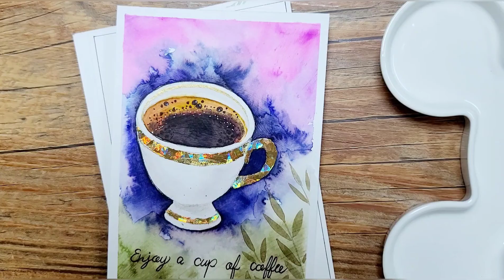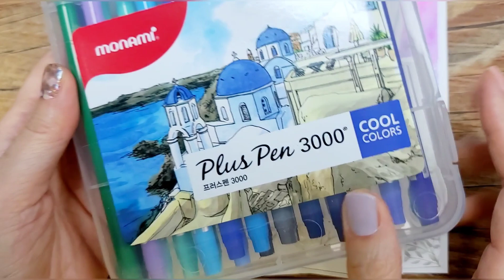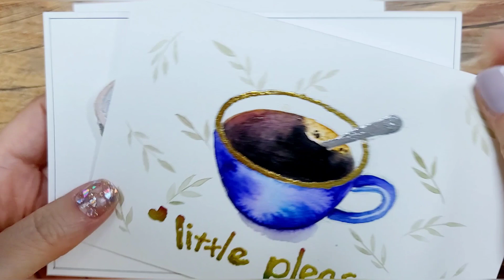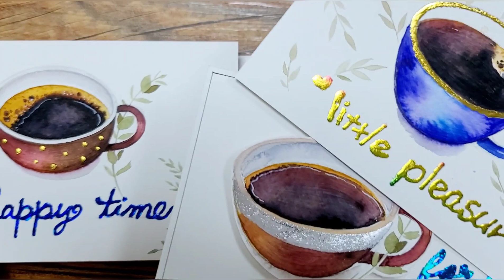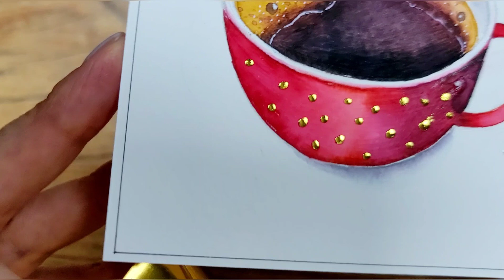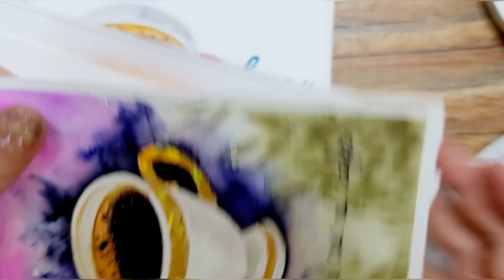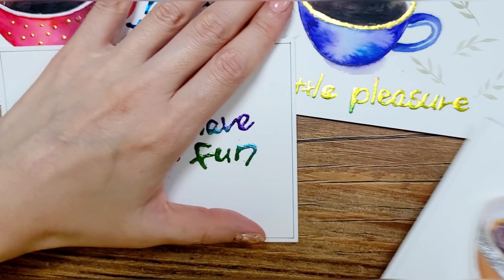🎨프러스펜으로 커피 그리기/커피기초/포일캘리/Drawing coffee with a prosthesis pen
안녕 하세요!
너무 오랜만에 와서 죄송합니다.
오늘도 지난 시간에 이어서 프러스펜으로 커피를
그려 보았어요.
오늘은 더 예쁘라고 포일도 준비 했답니다.
영상을 참고해서 더 예쁜 엽서 완성해 보세요.
오늘도 시청해 주시는 모든 분들 고맙습니다!

준비물/포일,띠또레또 350g엽서지,모나모프러스페
3000, 기타 둥근붓...

따쟁이블로그

따쟁이 인스타그램